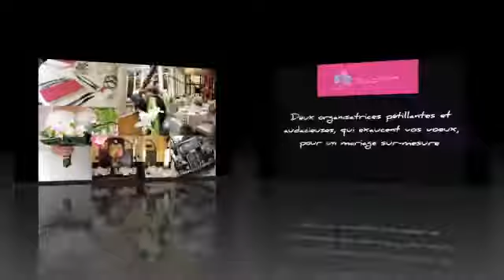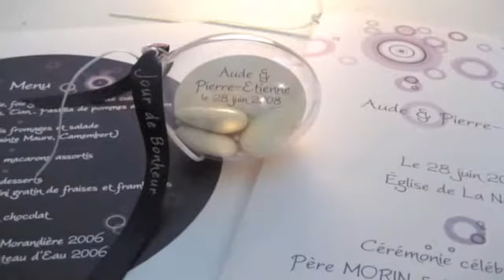Com'une Orchidée - Formation Wedding Planner - Organisateur de mariages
Formation Organisatrice de mariages : tout ce qu'il faut savoir avant de se lancer...
Agence organisatrice de mariages depuis 7 ans, Com'une Orchidée propose une formation pour découvrir et apprendre les bases du métier d'organisateur de mariages : "Wedding Planner de A à Z".
Possibilité de financement par le DIF, Pole Emploi, Conseil Regional... Déclaration d'activité auprès de la préfecture de Bretagne, numéro de formateur 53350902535.

Pour répondre à de nombreuses sollicitations, et surtout répondre efficacement aux besoins des organisatrices de demain, Charlotte et Marjory ont développé une formation professionnelle basée sur des compétences techniques et pédagogiques : « Formation Wedding Planner de A à Z ».

Le programme élaboré minutieusement détaillera, bien sûr, les principes de ce métier très en vogue. Mais aussi les fondamentaux du mariage, les acteurs, les essentiels de la communication, de la relation commerciale et l'importance des relations humaines... Bref, tout ce qui est indispensable au véritable wedding planner professionnel.

Elaborée avec un formateur diplômé pour adulte professionnel, cette formation de 35 heures se déroule à Paris 20e. Elle s'articule autour de rencontres, d'échanges interactifs avec des professionnels du mariage et de la mise en œuvre de cas pratiques. La formation s'appuie sur des méthodes éprouvées, permettant aux stagiaires de comprendre et d'assimiler les sujets traités.

Formation possible en Bretagne.
Organisation de mariages en Région Parisienne, Bretagne, La Baule, Courchevel, Creuse, Champagne-Ardenne, Touraine... Mais aussi à l'étranger : New York, Barcelone, Marrakech...
Wedding Planner Paris, Wedding Planner Ile de France, Wedding Planner Bretagne